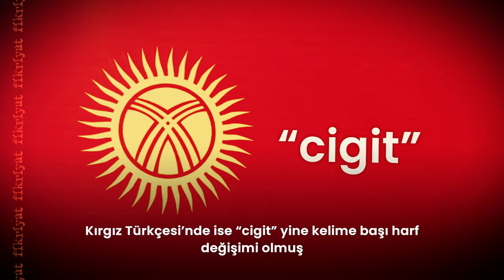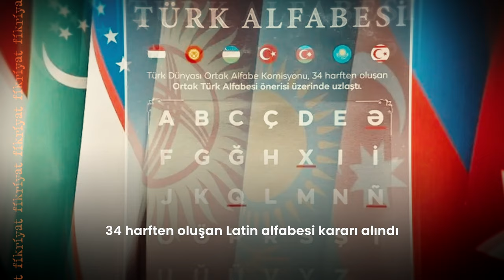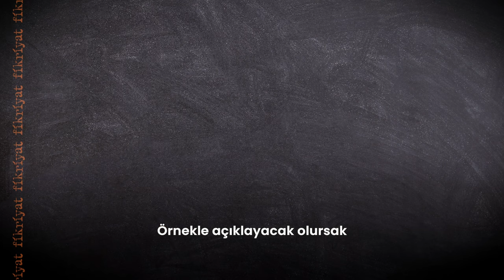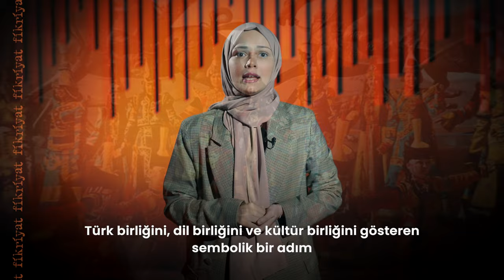Ortak Türk Alfabesi nedir? Ortak Türk Alfabesi harfleri ve okunuşu I Fikriyat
Türk Devletleri Teşkilatı, Türk Dil Kurumu ve Uluslararası Türk Akademisi tarafından desteklenen Ortak Alfabe Komisyonu'nun son yaptığı toplantıda, 34 harften oluşan Latin alfabesi kararı alındı.

Peki, bu karar neleri değiştirecek ve süreç neleri kapsıyor?